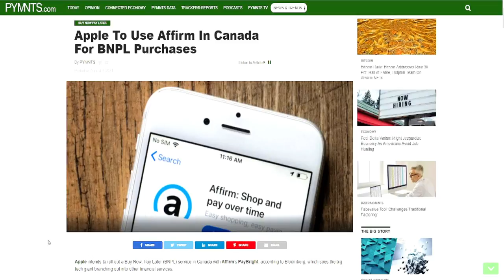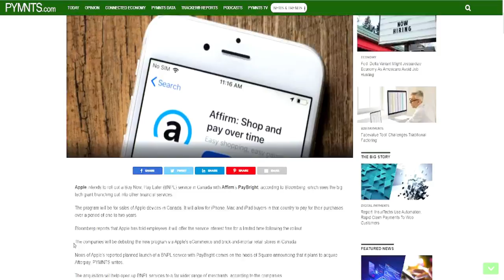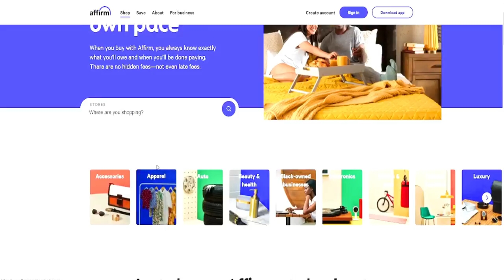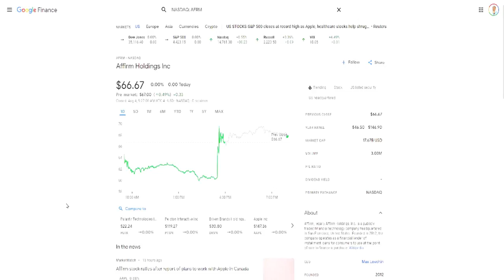APPLE TO USE AFFIRM IN CANADA FOR BNPL PURCHASES🔥🔥🔥SHOULD YOU BUY $AFRM STOCK NOW?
SHARE TWEET SHARE SHARE EMAIL
Apple intends to roll out a Buy Now, Pay Later (BNPL) service in Canada with Affirm’s PayBright, according to Bloomberg, which sees the big tech giant branching out into other financial services.

The program will be for sales of Apple devices in Canada. It will allow for iPhone, Mac, and iPad buyers in that country to pay for their purchases over a period of one to two years.

My Favorite Investing Book
My Favorite Personal Development Book

Based in Minneapolis
Mr. V